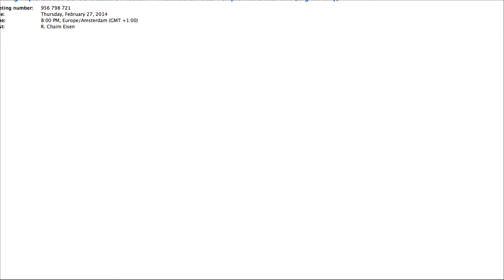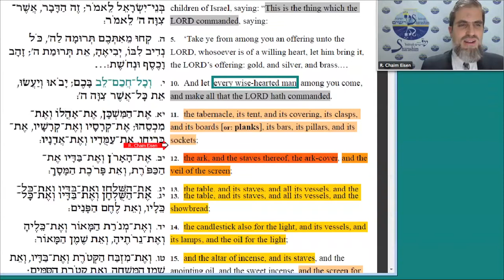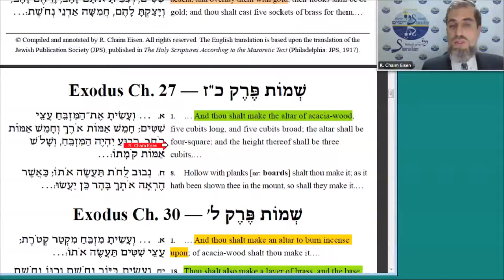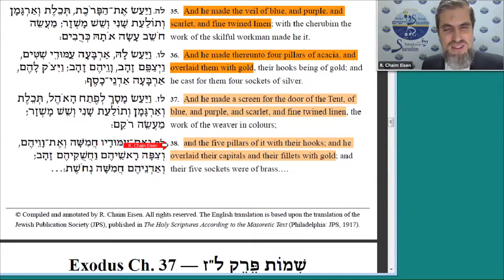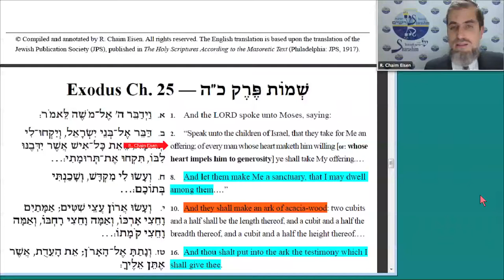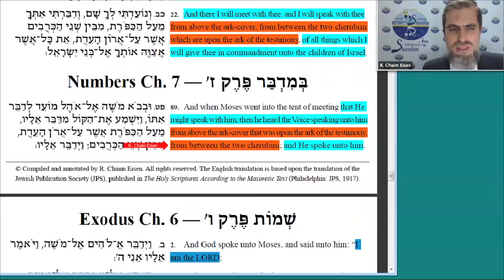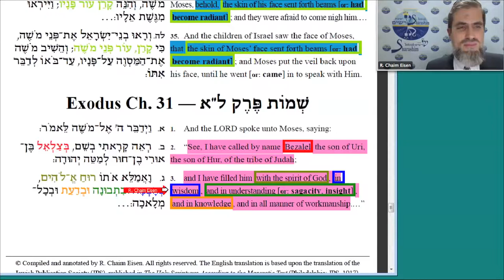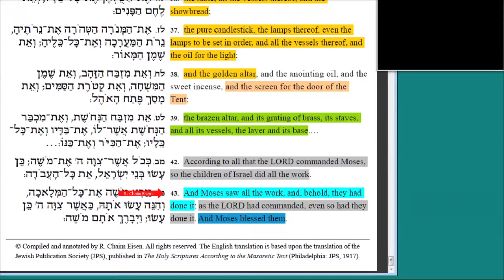Exodus 36-38: "Bezalel's Mission: Translate an ideal Temple into a real one"